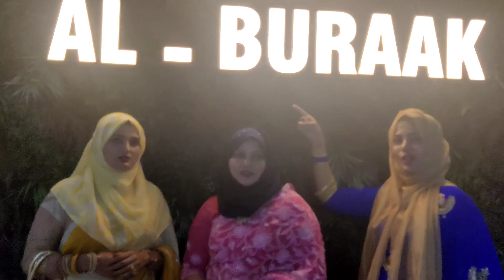Al Buraq Restaurant Vasai | How to Plan Special Day for Wife | Tips for Organising Party For Wife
Best Restaurant in Vasai, how to plan party for wife, how to make wife feel special

Musician: @iksonmusic

Musician: @iksonmusic